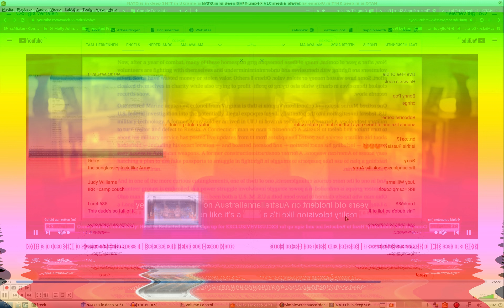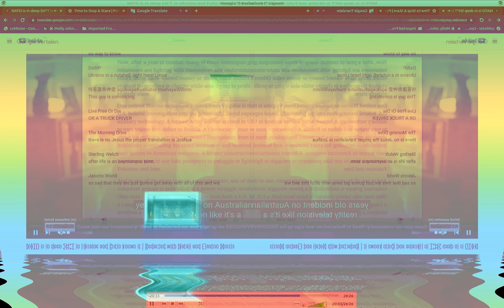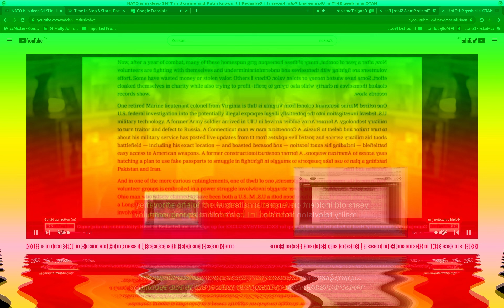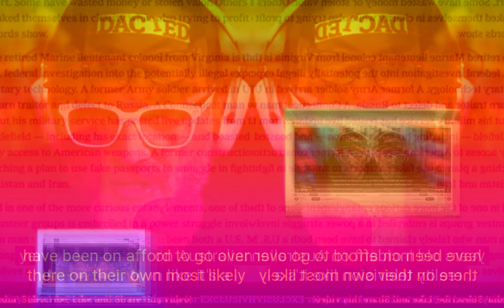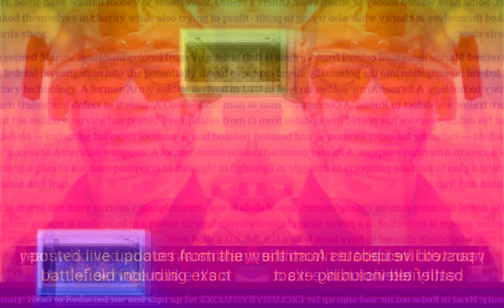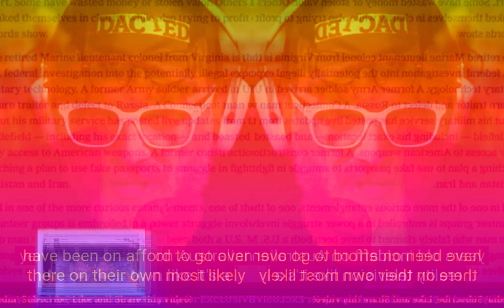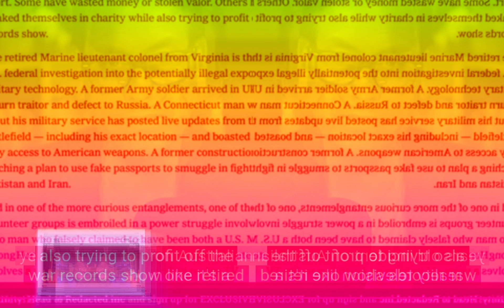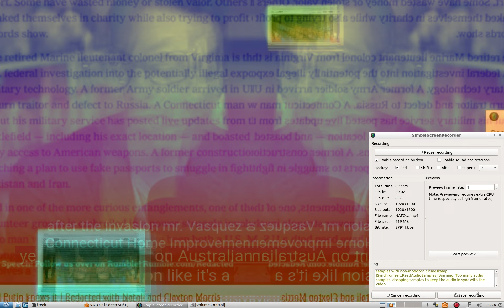Virtual Jam NATO is in deep SH*T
Virtual Jam NATO is in deep SH*T @RedactedNews Music Lovers ! freek-banning-freestyle Infused with atmospherics and futuristic global pulsing tribal sounds I study Virtual Cultural Anthropology Algorithms Beats, a cure to Inify All The People Of The World!! ONE LOVE ONE WORLD !
Links
Soundcloudsoundcloud.com/freek-banning-freestyle
Vimeovimeo.com/user74751772
Facebookfacebook.com/freekbanning
Linkedinlinkedin.com/in/freekbanning
Xx.com/freekbanning
Social Bladesocialblade.com/youtube/channel/UCgQXEdLkWYJGQjzQcQUjUiQ
Kanaaldetails
3.297 video's
86.624 weergaven
Lid geworden op 8 mrt 2017
Nederland